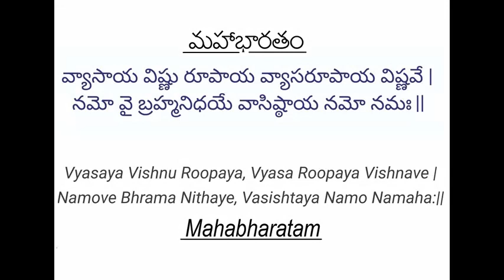Mahabharatam - Episode 50 - Karna Kunti, Karna Krishna Sambhaashana, Rana Rangam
Narration :Sreepada Sreedevi